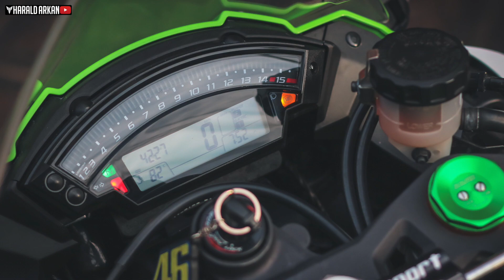New Bike! Dream Come True... Kawasaki ZX-10R Anniversary Edition motovlog Indonesia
Finally...